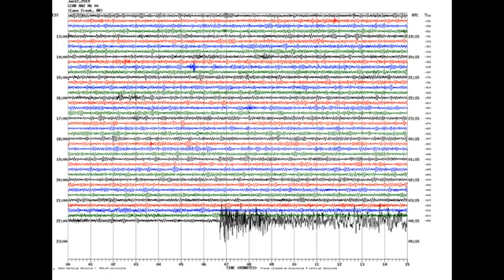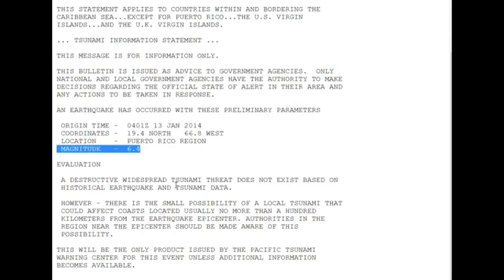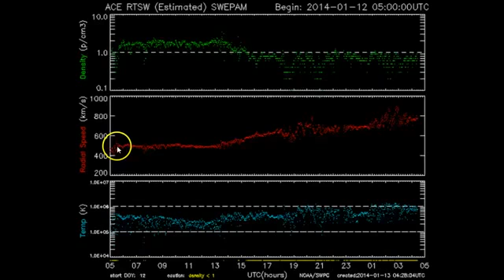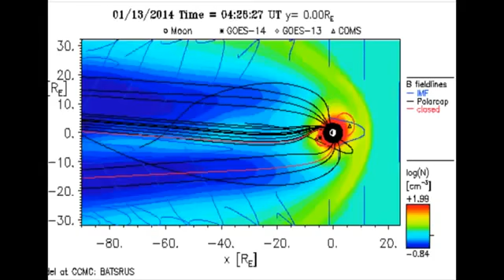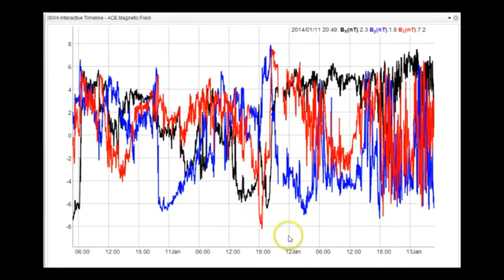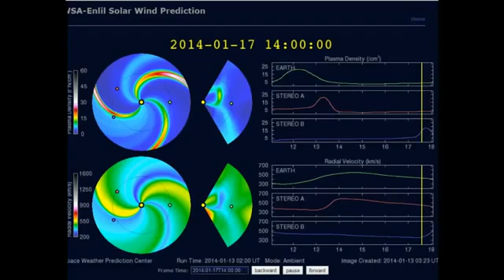6.5 Quake in Puerto Rico 13-January Update